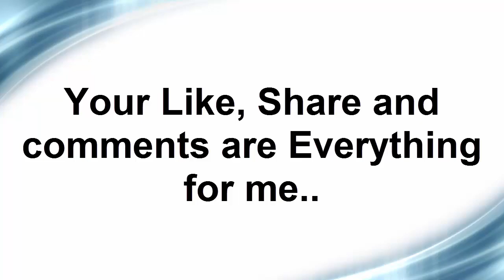#3 _ VSS _PART 2_ Daewoo Racer_Daewoo Cielo_Daewoo Nexia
In part 2 of this VSS video series i shall tell you about daewoo racer, daewoo cieo, daewoo nexia  vss vehicle speed sensor , its location of installation, its working, and installation of speedometer cable . vss is very important sensor which drives speedometer and odometer inside instrument panel and tell ecm about vehicle speed . if vss sensor goes bad you will experience sudden engine off while driving on busy roads. engine dies mostly when you depress clutch . After watching this series you will be able to replace and diagnose a faulty VSS including its wiring to ecm and installation of speedometer mechanical cable